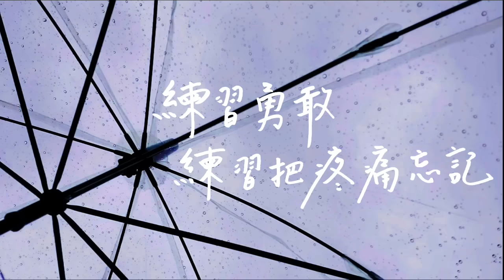理想混蛋 Bestards【滯留鋒】 Official Lyric Video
生命裡總有那樣一場綿長的雨季，
我們都拾著一顆溼透的心，
在傷痛中練習勇敢，
在眼淚中等待天晴。

新生代民謠創作樂團 理想混蛋 Bestards
2020首波暖心單曲《滯留鋒》

3/13 數位發行 陪伴你直到陽光灑落

理想混蛋 首張全創作專輯【愚者】
各大通路 數位實體全面發行

「再樂天的人，
也總會遭遇到過不去的困境，
就像一道久久不散的滯留鋒，
帶來很多很多雨水和淚水……。
但是總會有放晴的時候！
在陽光灑落之前，
我們想要讓每個撐著傘的人知道，
自己並不孤單。」

- 理想混蛋 雞丁

〈滯留鋒〉

詞：邱建豪
曲：邱建豪

一連下了好幾天的雨
月光照著你濕透的身影
雨滴一點一滴 眼淚一點一滴
沖走了你微笑的表情

一連下了好幾星期的雨
發霉的房間裡開出一片寬廣森林
你在樹下休息 偶爾翻閱些回憶
偶爾只靜靜等待著雨停

讓我陪著你在這雨中旅行
有時壞天氣沒有什麼原因
生命 總要人一再地練習
練習勇敢 練習把疼痛忘記

我會陪著你在這雨中旅行
直到微笑再次變得容易
我還會 在季風睡去的夜晚
夢見你說 明天就要放晴

一連下了好幾個月的雨
麻木的心就像摔落泥濘的紙飛機
雨為什麼不停 天空沒有回應
你不再哭 學著相信自己

【音樂製作】

作詞 Lyricist：邱建豪 Kidding Chiu
作曲 Composer：邱建豪 Kidding Chiu
製作人 Producer：李宗軒 Alex Lee
編曲 Arrangement：理想混蛋 Bestards、李宗軒 Alex Lee
木吉他 Acoustic Guitar：李建廷 Dillion Lee、郭哲成 Jerry Kuo
木箱鼓 Cajon：盧可沛 Look Lu
合聲編寫 Backing Vocal Arrangement：姚書寰（姚頭） Johnny Yao
合聲 Backing Vocal：姚書寰（姚頭） Johnny Yao
弦樂編寫 Strings Arrangement：李宗軒 Alex Lee
弦樂統籌 Strings Coordinator：林奕承 Ivon Lin
弦樂製譜 Strings Copyist：楊友豪 Jody Yang
第一小提琴 First Violin：陳逸群 Chen, I-Chun
第二小提琴 Second Violin：大下詩央 Shio Ohshita
中提琴 Viola：周孜穎 Chou, Tzu-Yin
大提琴 Cello：王郁晴 Wang, Yu-Ching
弦樂錄音室 Strings Studio：61 Music Studio
錄音師 Recording Engineer：李宗軒 Alex Lee
錄音助理 Recording Assistant：林書弘 Lin, Shu-Hung
配唱製作人 Vocal Producer：李宗軒 Alex Lee
人聲錄音室 Vocal Recording Studio：築流音樂 Raise Music
混音師 Mixing Engineer：于子傑 Yu, Tzu-Chieh
母帶後期處理工程師 Mastering Engineer：唐承運 ChengYun Tang
母帶後期處理錄音室 Mastering Studio：EMStudio

OP：好混蛋音樂有限公司 Bestards Music Co., Ltd.

【影像製作】
平面攝影：李建廷 Dillion Lee
平面設計：邱建豪 Kidding Chiu
手寫字體：邱建豪 Kidding Chiu
歌詞ＭＶ製作：邱建豪 Kidding Chiu